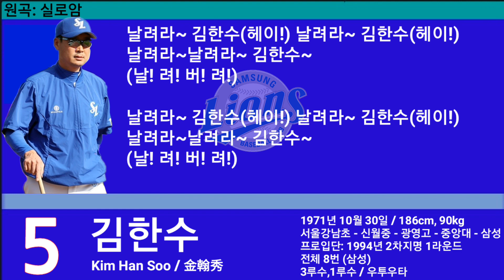[6.10] (추억의응원가) 김한수 응원가